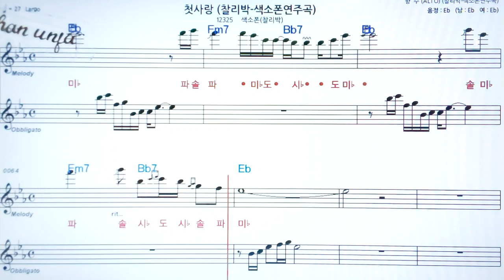첫사랑/찰리박🤞Saxo phone 오부리 악보 버젼*색소폰 멜로디💖악보, 코드, ,가사,Karaoke*카라오케 반주